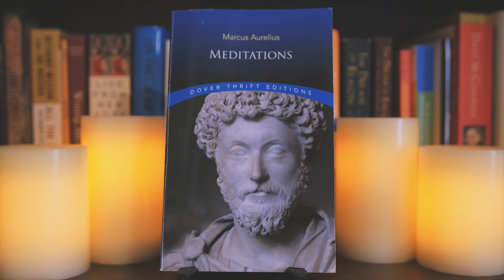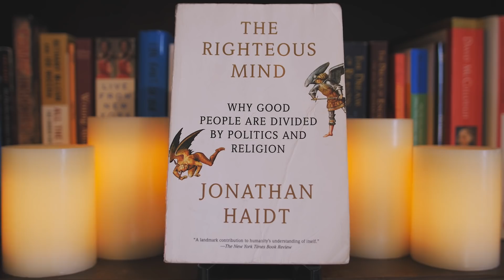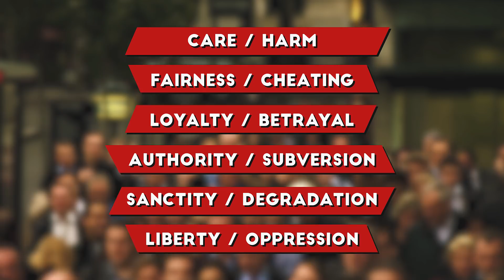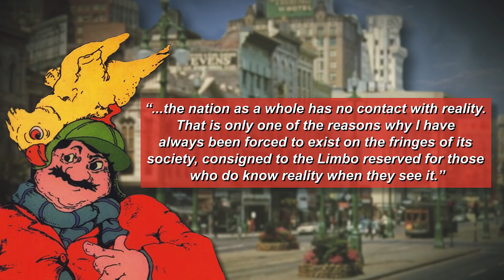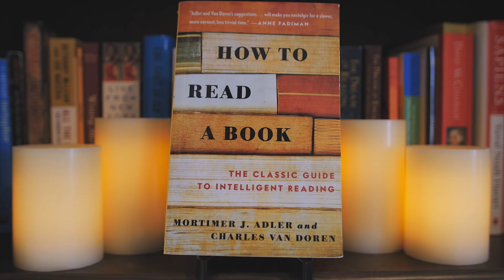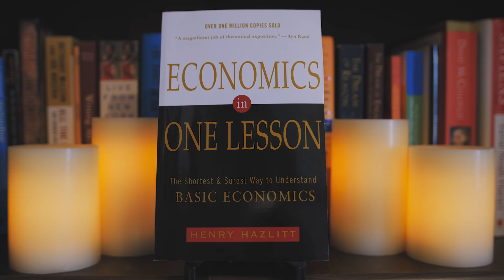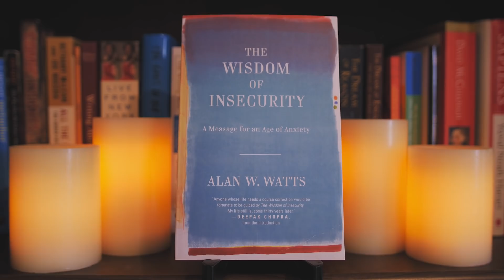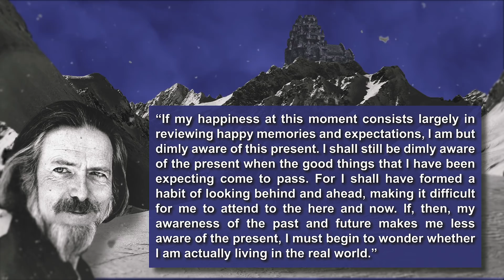Eight Books That Changed My Life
BOOKS
Meditations by Marcus Aurelius (Dover Thrift)
Meditations by Marcus Aurelius (Hays)
The Righteous Mind by Jonathan Haidt
A Confederacy of Dunces by John Kennedy Toole
How to Read a Book by Mortimer Adler
Amusing Ourselves to Death by Neil Postman
Economics in One Lesson by Henry Hazlitt (Just a disclaimer: Hazlitt is an Austrian economist, which means he leans towards the argument "No Government in Anything" -- I do not agree with that and he discounts the government's role way too much. Just know that, and keep your mind open.)
How to Win Friends and Influence People by Dale Carnegie
The Wisdom of Insecurity by Alan Watts

BOOK SECRET PAIRINGS

Meditations
1) Secret Pairing 1
2) Secret Pairing 2

The Righteous Mind
1) Secret Pairing 1
2) Secret Pairing 2

2) Secret Pairing 2
3) Secret Pairing 3

1) Secret Pairing 1
2) Secret Pairing 2

Amusing Ourselves to Death
1) Secret Pairing 1
2) Secret Pairing 2

Economics in One Lesson
1) Secret Pairing 1
2) Secret Pairing 2

How to Win Friends and Influence
1) Secret Pairing 1
2) Secret Pairing 2

The Wisdom of Insecurity
1) Secret Pairing 1
2) Secret Pairing 2
$BTC: 1ErAEodq48vMSwadBMQz5ns73GLvycstKR
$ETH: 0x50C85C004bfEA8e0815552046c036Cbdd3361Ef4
$LTC: LKVhyYgGDaKCV27yxdiEsC7sF5mFtapf99